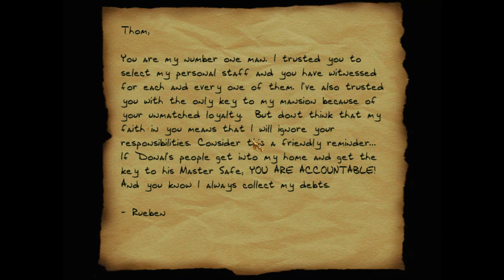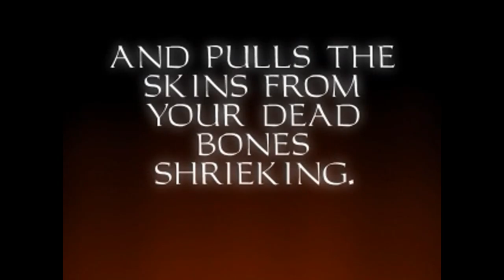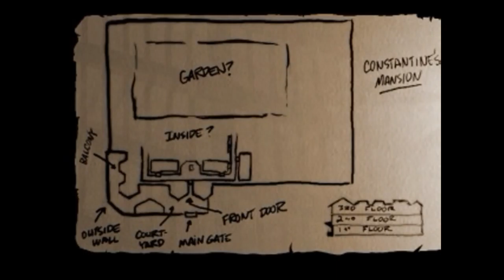Thief Gold [6] Thieves' Guild Pt. 2 // Everything's Safe in the Safe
That was a long, rough mission. It helps for navigation if all your areas don't look the same.